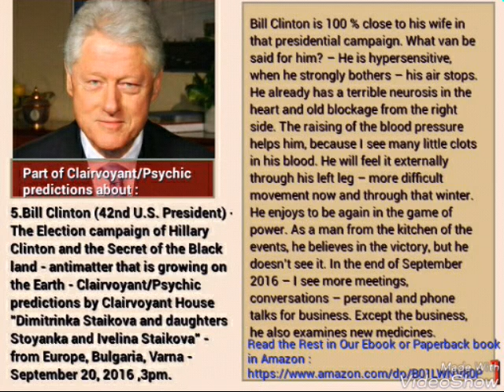Bill Clinton- The presidential campaign of Hillary Clinton and... -Psychic predictions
New Ebook :

Hillary Clinton versus Donald Trump – The World and USA after US Election 2016.
Clairvoyant /Psychic predictions 2016,2017 and health diagnoses : Clinton, Trump, George Soros,Jacob Rothschild, Kellyanne Conway,Robby Mook, Trump Jr, Bill Clinton…
Clairvoyants : Dimitrinka Staikova, Ivelina Staikova, Stoyanka Staikova

Part of Clairvoyant/Psychic predictions about :
Bill Clinton (42nd U.S. President) – The Election campaign of Hillary Clinton and the Secret of the Black land – antimatter that is growing on the Earth – Clairvoyant/Psychic predictions by Clairvoyant House “Dimitrinka Staikova and daughters Stoyanka and Ivelina Staikova” – from Europe, Bulgaria, Varna – September 20, 2016 ,3pm.

Bill Clinton is 100 % close to his wife in that presidential campaign. What van be said for him? – He is hypersensitive, when he strongly bothers – his air stops. He already has a terrible neurosis in the heart and old blockage from the right side. The raising of the blood pressure helps him, because I see many little clots in his blood. He will feel it externally through his left leg – more difficult movement now and through that winter.
He enjoys to be again in the game of power. As a man from the kitchen of the events, he believes in the victory, but he doesn’t see it. Except the business, he also examines new medicines.
Through his eyes I see a fantastic picture, which I can’t tell where it is : I see a piece of black land that is between hills – it looks like a solid ground. In a givven moment, that hilly black piece of land begins to bend and becomes elastic – when it is touched with hand. Beneath it, there is a huge heat – like a volcano. But the volcano doesn’t erupt, and the soil above is elastic, as alive, like a skin of allive matter. They have a sample – a little piece and they search for its application. I see a built aside facilities, like a towers, but that’s all. That matter frightens them and in the same time, they feel very strong.
I feel that, it is like this is an antimatter that grows here on the Earth. And this is the reason for the too many earthquakes and eruption of volcanoes. This antimatter is searching for its creatures – people that unite (merger) with her and they must be one whole. This will not be people from the Earth. They will arrive from the Space. This land will reproduce itself on a many places on the Earth – she needs less than a twenty years, and already one part of the time has passed.
Now……

Read the Rest in Our Ebook or Paperback book in Amazon :